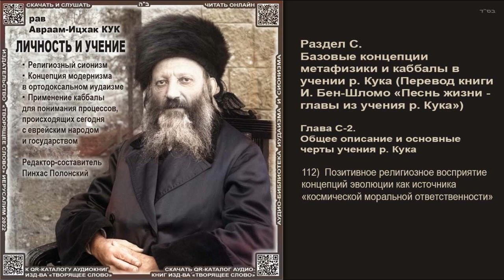112. Позитивное религиозное восприятие концепций эволюции как источника «космической моральной ответ